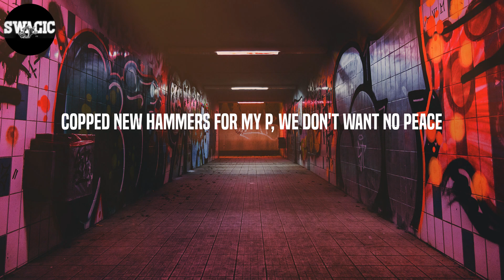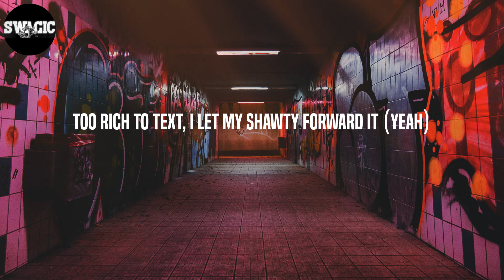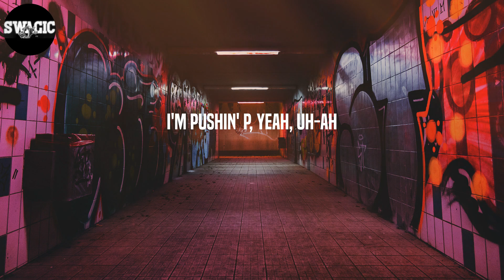Gunna - pushin P (Lyrics)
Lyrics: pushin P - Gunna
(Wheezy outta here)
Pushin' P